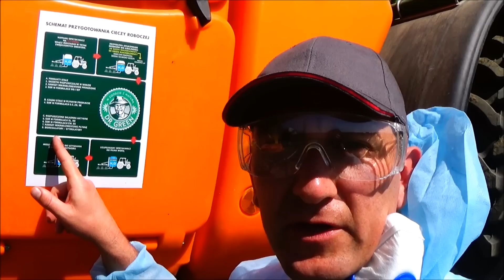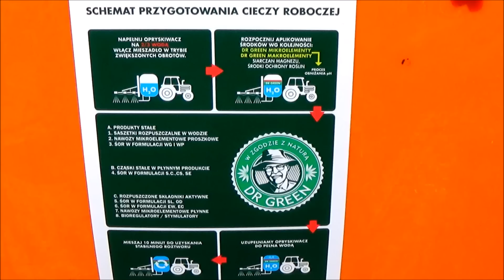agroblog -Schemat mieszania nawozów dolistnych ze ŚOR - czytajcie opis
Opis mieszaniny : Wydatek cieczy 190l/ha      ph wody z sieci 8,0

kolejność dodawania środków :

1-Dr-Green Zboże            2 kg/ha
2-Dr-Green Energy           2 kg/ha
3-Regulator wzrostu                    0,4l/ha
4-Fungicyd 400EC                  0,3l/ha
5-Fungicyd 100EW    0,1l/ha
6-Fungicyd 575EC 0,76l/ha
7-Fungicyd 75 WG                    0,6kg/ha
8- Siarczan Magnezu 7 wodny 8kg/ha   - tylko jedno wodny podnosi temp wody, 7 wodny nie ma wpływu na temp.

ph mieszaniny 5,2 - lekko kwaśne - Perfekcyjne ! :)

Pamiętajcie jeżeli na szkoleniach kiedykolwiek pokazywane są mieszaniny sub. które się wytrącają i ktoś wam pokazuje to bez użycia pomiaru ph substancji,
to  są tego działania 3 opcje :

1) pracownik firmy nigdy nie używał PH metru i nie ma zielonego pojęcia co pokazuje
2) firma nie ma zielonego pojęcia o wykonywaniu mieszanin
3) firma która prowadzi szkolenie wykonuje to celowo z określonym zamiarem